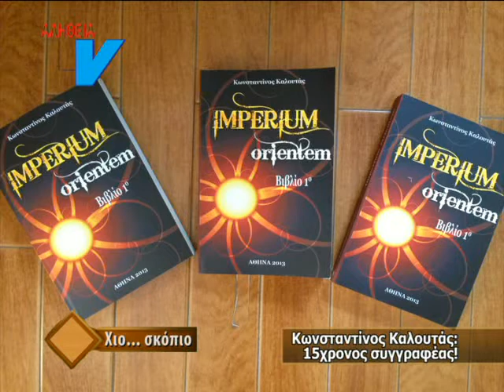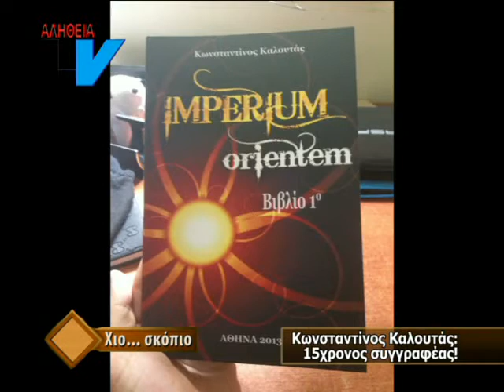konstantinos kaloutas, parousiasi IMPERIUM radio alithia